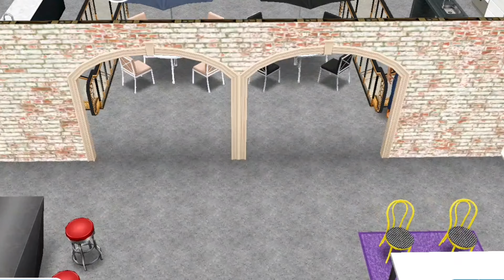Furniture store by Ab 🛋🏢 | The sims freeplay | sim tales by Ab.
The sims freeplay Furniture store full tour.🛋🏢
20+ Design ideas!

My other sims freeplay builds 🛠⤵️⤵️